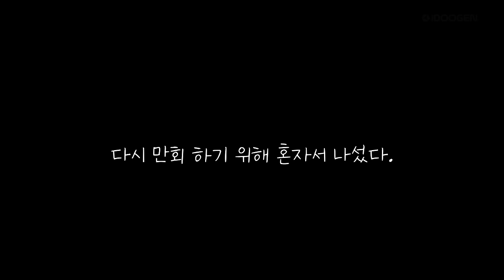[VLOG] 비바람 뚫고 우중 캠핑 성공한 썰푼다ㅣ솔로캠핑ㅣ나홀로 캠핑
구매하기
단조팩:
아이두젠 옥타 아이언 캠핑 화로대 불멍 야외 스토브 3단 [블랙]
ABS 커버 토일렛박스 캠핑 휴대용 변기 화장실 [블랙]